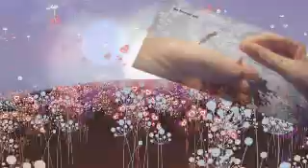How to make a beaded earrings images with the seed beads 8/0#28